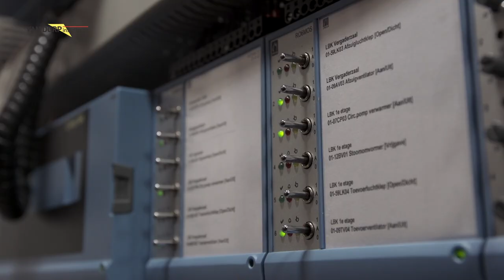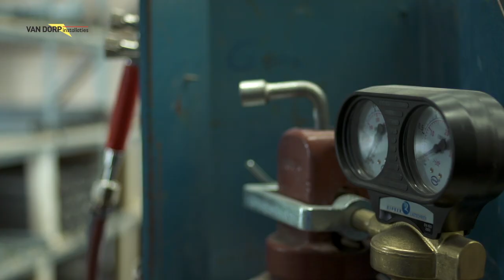Van Dorp opleidingscentrum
Van Dorp installaties besteedt ruim aandacht aan het ontwikkelen van haar medewerkers.
Het bedrijf heeft een eigen opleidingscentrum waar jaarlijks leerlingen hun MBO opleiding volgen met baangarantie. Door het volgen van cursussen en workshops op de Van Dorp academie kan het personeel van Van Dorp binnen de organisatie doorgroeien en blijft men op de hoogte van de nieuwste technieken.

Deze film werd gemaakt door Frank en Vrij Media. Regie: Frank van der Velde, Camera: Paul de Jong, Geluid: Rene Wolf, Montage: Chris Schaap, Voice-over: Cindy de Koning. Copyrights: Frank en Vrij Media 2013.